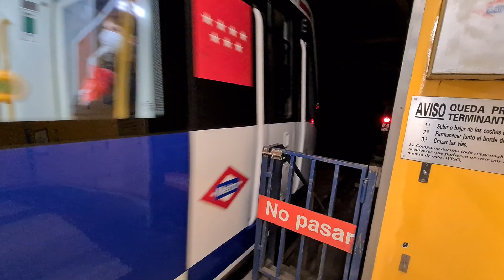Metro de Madrid cruce de series 3613 y 3301 en Canal l2